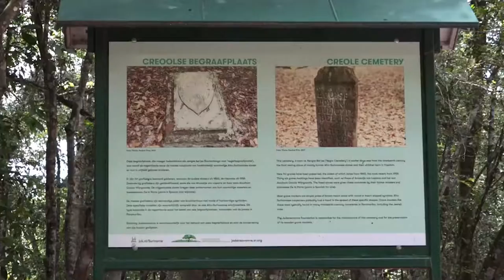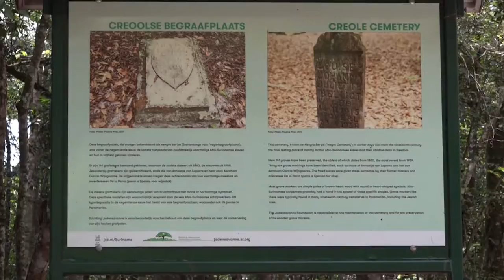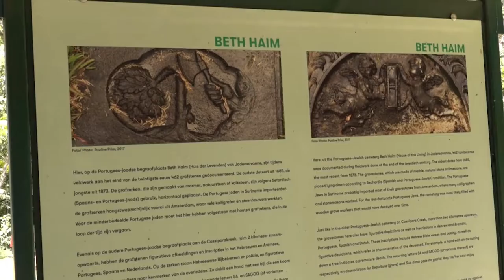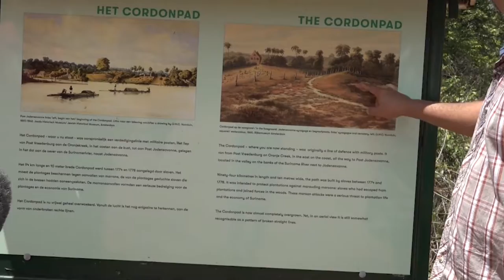11 10 2021 Stichting Jodensavanne vandaag precies 50 jaar